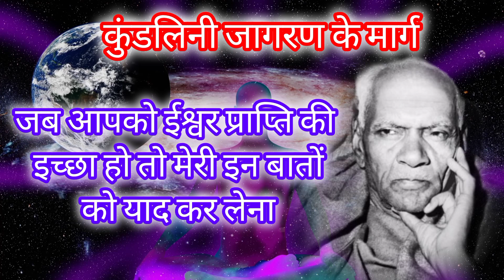ये है ईश्वर प्राप्ति का सबसे सरल मार्ग | शांतिकुंज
Who was the guru of PT Shriram Sharma Acharya?
Who is the founder of Gayatri Shakti Peeth?
Who is the owner of Shantikunj Haridwar?
How many Gayatri Shakti peeth are there in India?
Who founded Shanti Kunj Ashram?
Who is the Rishi who gave us the Gayatri Mantra?

also for teaching purposes.

If you find any such contact in this video that belongs to you and you feel that it should be removed from this video. Then I will remove that content immediately. I have worked hard to build this channel. I am sure that you will understand my words.

 motivational story

buddhist story about human nature

buddha inspired story we inspired buddha story

inspired

buddha inspire story

buddha teachings

mahatma buddha Buddha

story of gautam buddha

acche banoge to dukhi rahoge why don't you live in pain

inspired by buddha

story

Buddhist story

spiritual

Gautam Buddha

Gautam Buddha motivation on mind power

moral story on mind
Motivational video
Spiritual video
Pandit shriram sharma acharya
ram krishna paramhans
Swami vivekananda